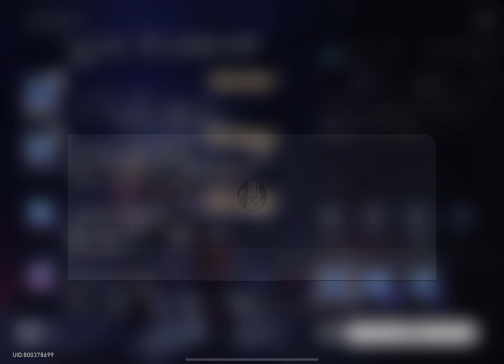[Honkai: Star Rail] Interastral Tournament Festival - Final Showdown! Intergalactic Celebration!